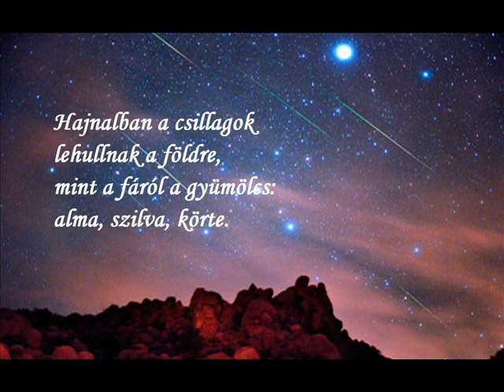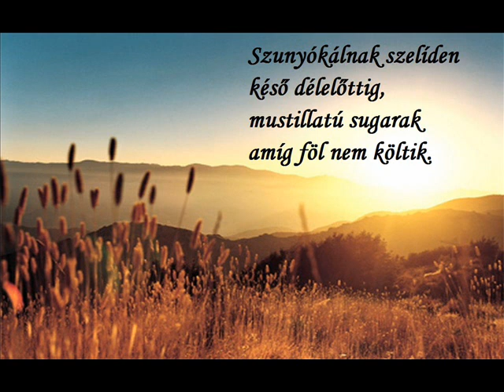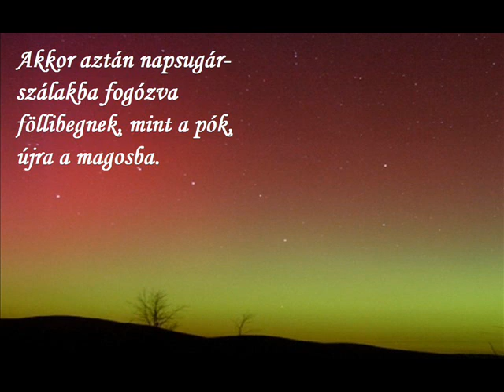Kányádi Sándor Hajnalban a csillagok